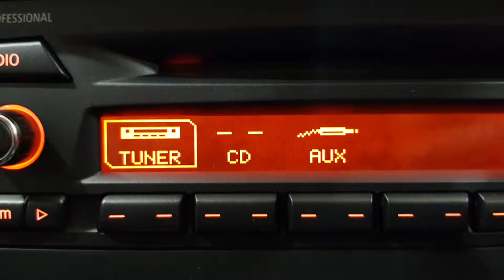2008 BMW 320d SE 4dr Walkaround